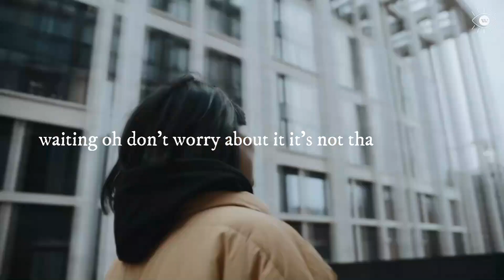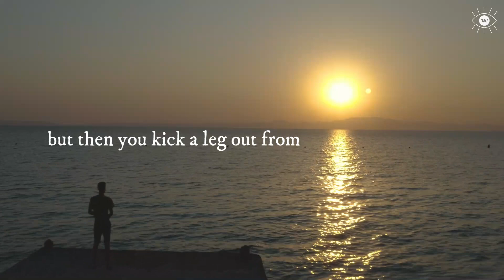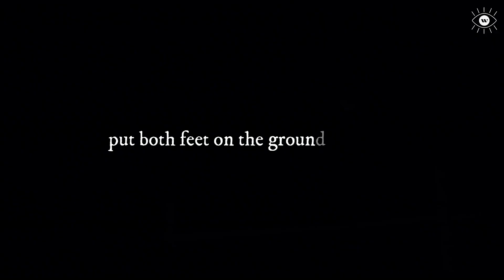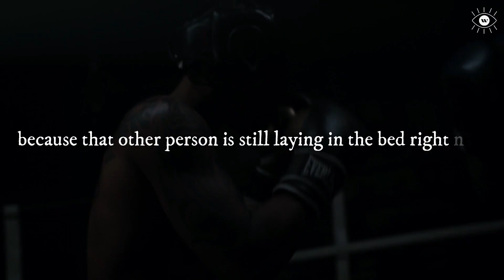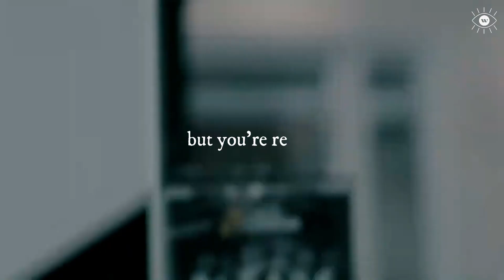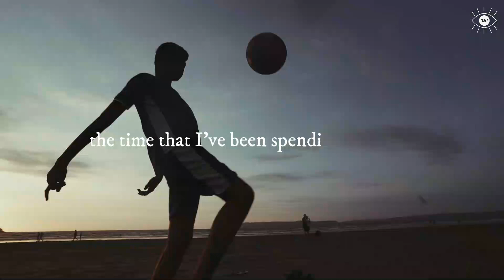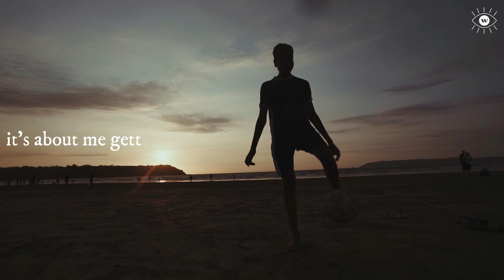I WILL NOT BACK DOWN - Powerful Motivational Speech (Featuring Coach Pain)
Every day is an opportunity to have a fresh start. It doesn’t matter what happened yesterday; all that counts is today. When you wake up in the morning know that today is full of opportunities. It is a new day, a new start.

🔥Speaker :  Coach Pain

"I am honored to share my story with you so that you can see the path that brought me to where I am today.  You see, I believe that it is through difficult situations and great pain that the human spirit grows and character is developed.  And my story is a testament to this.
I started in the fitness industry when I was only 18 years old, and I knew that it was where I belonged.  I had always been into fitness and enjoyed being active through my whole childhood.  I was involved in Martial Arts, Wrestling and Football throughout high school and was generally a very physical person.  I have been in the field for 26+ years and plan to stay here for many more.  While I always enjoyed my work and was successful with it, I was not as passionate then as I am now.  The passion didn’t come until much later.  The passion came through the most painful loss I have ever experienced…"

1)This video has no negative impact on the original works
2)This video is also for teaching and inspirational purposes.
3)It is not transformative in nature.

These images, videos, and audio files do not belong to WONDER OF WISDOM.